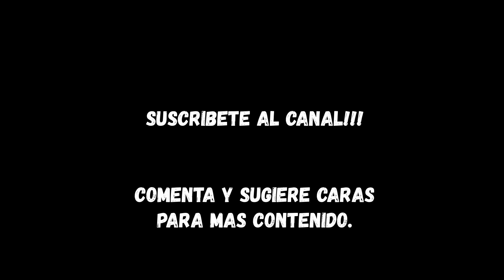MARCO ROSE FACE FIFA 22 | TUTORIAL | CAREER MODE | MANAGER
FIFA22
fifa22